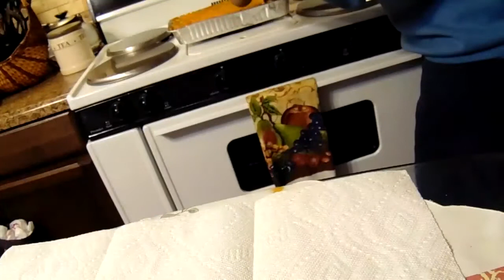Ground Beef And Macaroni Casserole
this casserole is a long time classic dish that have been around for years. It is easy to prepare; but yet it is so tasty, give it a try for yourself.